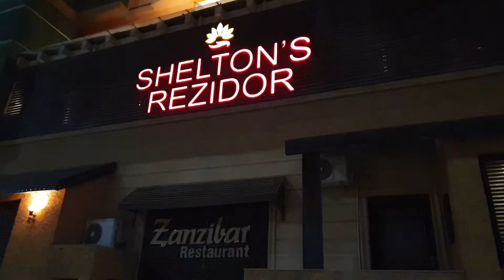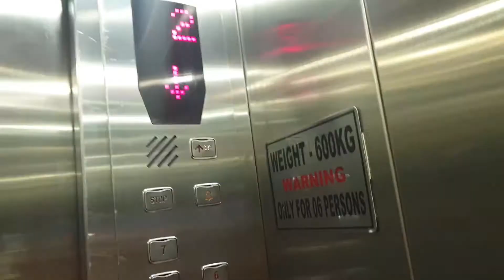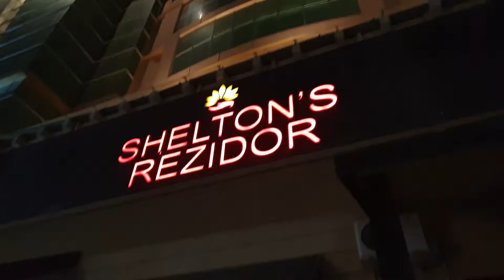Buffet in Peshawar | Shelton Rezidors Zanzibar Restaurant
Join me once again for a lovely buffet in Shelton Rezidor branch in Peshawar. Shelton not only offer buffet they also do lovely hitea.